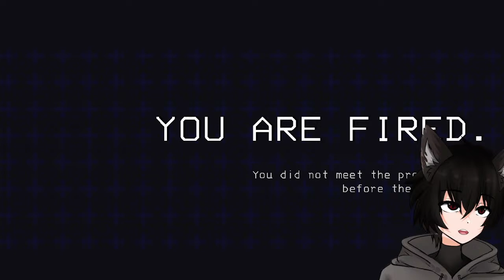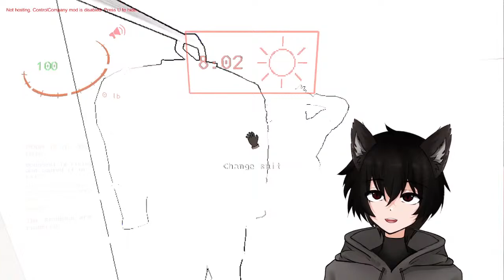lethal COMEDY w/ emryth & shadow